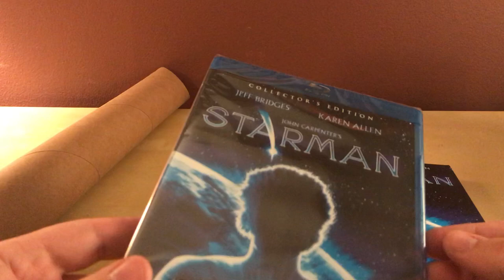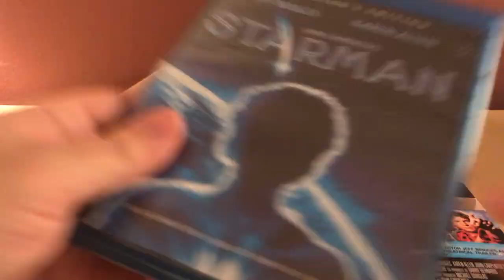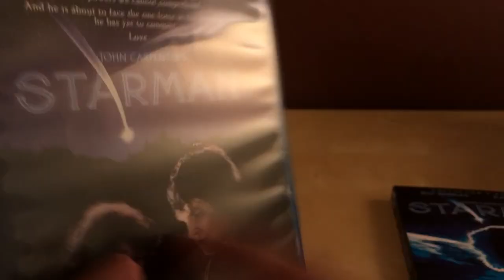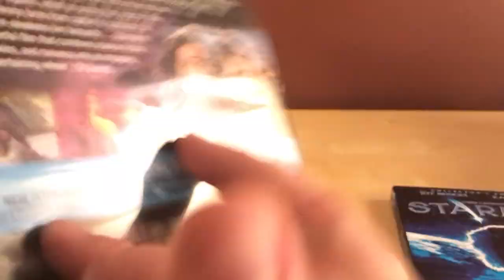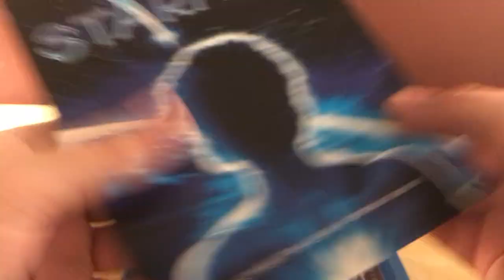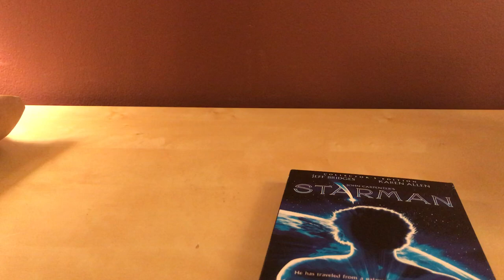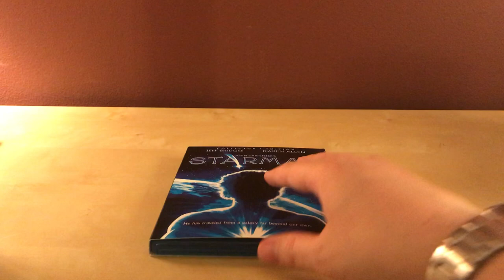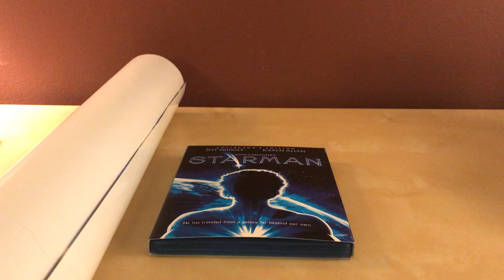STARMAN BLU-RAY UNBOXING! SCREAM FACTORY!